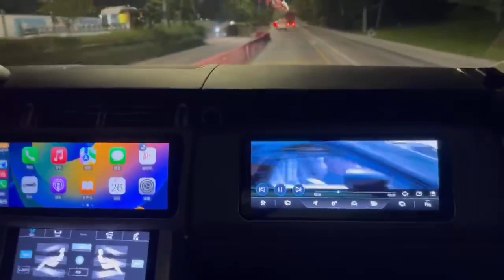NaviHua 12.3 inch Range Rover Vogue Android car stereo 12.3 inch passenger entertainment screen